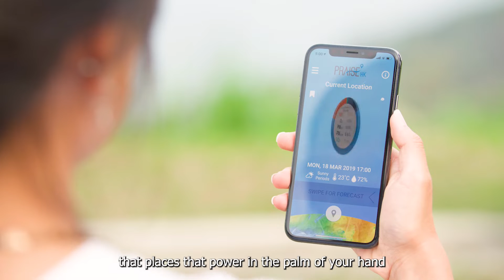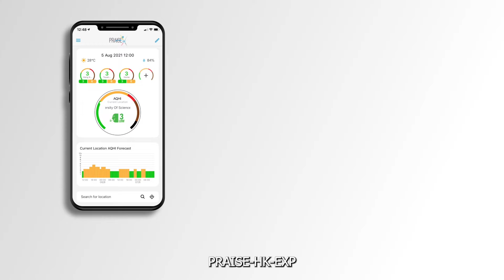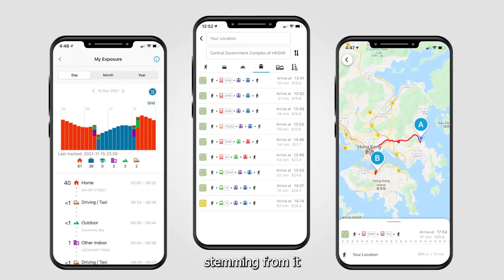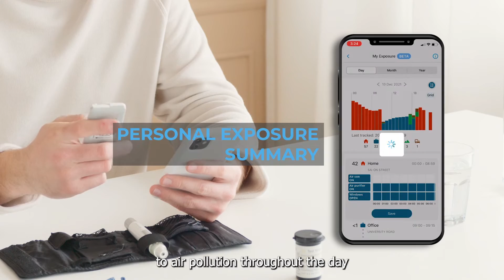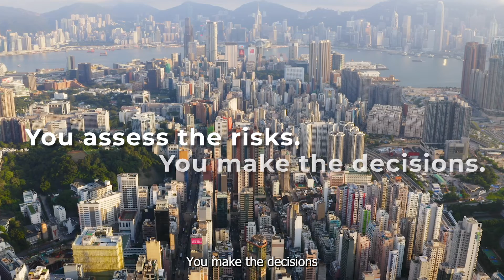PRAISE-HK-EXP Promotional Video